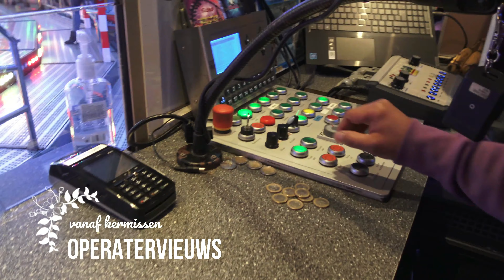Onride Toxic Moonen (By Night) (Moser Rides Speedflip) 4K